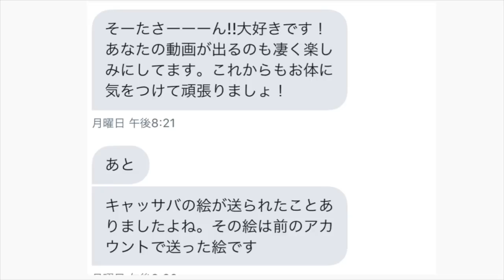スマイリーさんじゃないけどDMにいろいろ送られてくるww